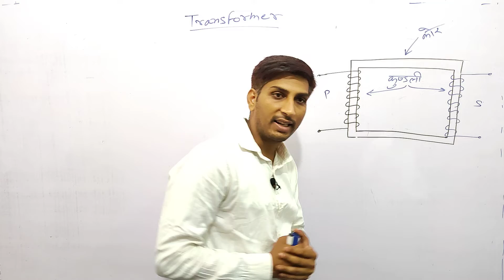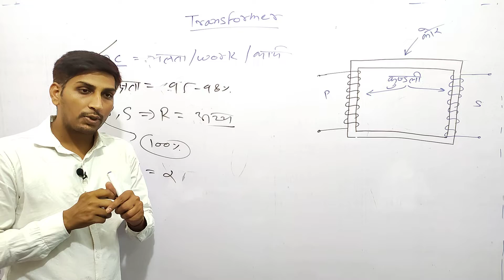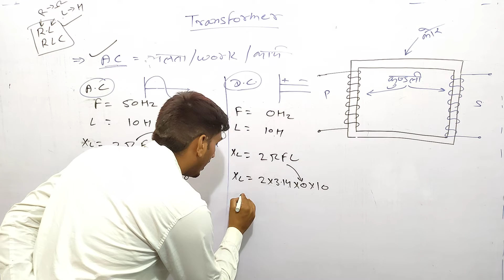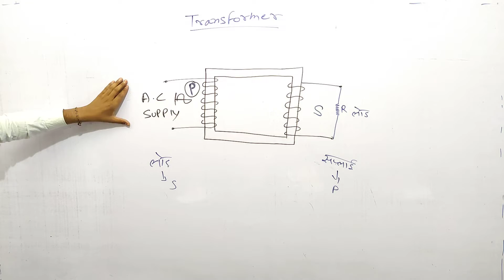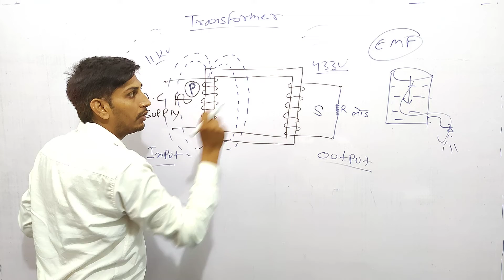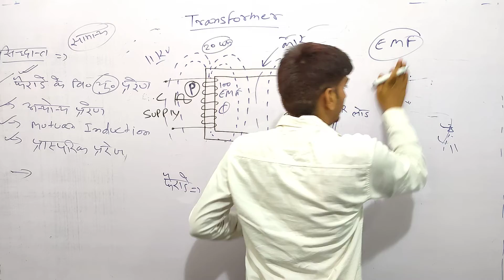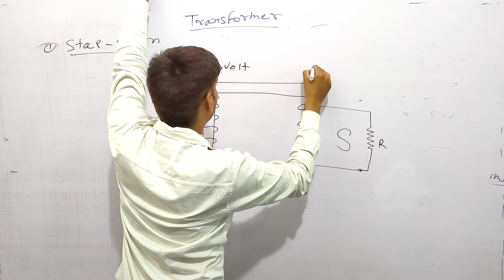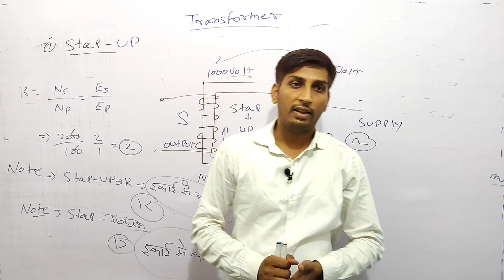Transformer Class 1 | Electric Transformer | Types of Transformer | Losses in Transformer in Hindi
About Video :-
parts of transformer,types of transformer,uses of transformer,function of transformer,working principle of transformer,
What are the various parts of a power transformer and how do they work? Parts of a power transformer and it's functions. A transformer consists of different parts such as Windings, core, transformer oil, Explosion vent etc.
Core losses of transformer ,Losses of transformer

MG सेट प्रेक्टिकल पूरी जानकारी के साथ

एक बार वीडियो अवश्य देखे

जनरेटर में बिजली कैसे बनती है

                  Team “Study point bassi"